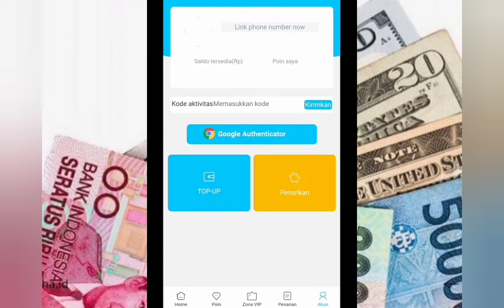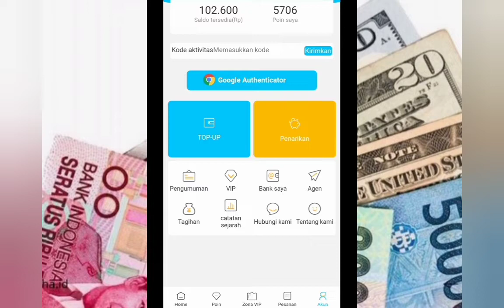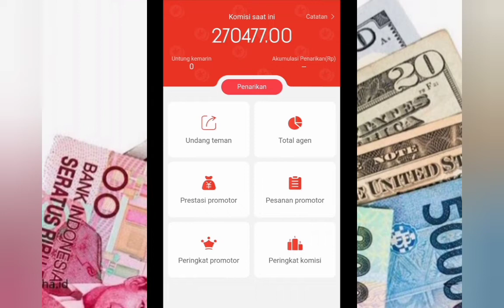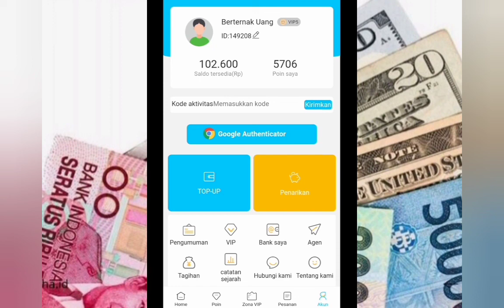Modal Sebar Link Aja Passive Income Hingga Ratusan Juta. Di Bayar Setiap hari 300 Ribu Hingga Jutaan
Kenapa Harus  Joint Dan bergabung Di V V I P  EXCLUSIVE MEMBER PREMIUM CLUB ⬇️ :
💯 % BISA WITHDRAW SETIAP HARI 👉💰💰💰💸💸✅

☆☆☆ KAMI ADA 2 GROUP
REGULER FREE REGISTRASI ALIAS GRATISS...✅

DAN V V I P ECXLUSIVE PREMIUM MEMBER CLUN NEW ⬇️ :

SERIUS Mau REFUND & WITHDRAW Setiap Hari DI INTERESTING MALL..??
Sini Pelajari ILMUNYA TERLEBIH DAHULU. 👉💸💸💰🤑.✅👍

INI KEUNTUNGAN MENJADI GROUP V V I P EXCLUSIVE PREMIUM  MEMBER CLUB -- Dan Kenapa Memilih MENJADI
EXCLUSIVE PREMIUM MEMBER. ? 👍✅
YG ADMINT DAN TEAM SINI SHARE ADALAH ILMUNYA.
Target...Atau  FORMULA UNTUK TRADING DI WEB INTERESTING MALL, AGAR BISA REFUND & WITHDRAW SETIAP HARI.
■ fasilitas Kemudahan private chat Or call By whatsapp Ttg TIPS & TRICK INTERESTING AGAR TIDAK MUDAH LOSE.
☆ ■ Selalu connect By online dengan Admint dan Mudah mendapatkan informasi Terupdate dari semua Team group whatsapp Dan  Exclusive Mabar.
☆ ■ Kesempatan Besar Utk  Withdraw Setiap Hari Dan refund karna setiap Saat Akan ada Arahan Dari Team & Admint Ttg Struktur Dan perubahan Pergerakan Trading Interesting Mall..JIKA DI BUTUHKAN.
☆ ■ Berkesempatan Untuk mendapatkan penghasilan dari Refferal Member  promotion sebesar 10 %
☆ ■ Account Member yang Menghandle Adalah Tetap Si pemilik account INTERESTINGA MAL Tsb.,.Baik Ttg Withdraw Atau penarikan Uang, PENAMBAHAN SALDO Dan Pengambilan Keputusan trading.

Silahkan Tonton VIDEO BERIKUT DI BAWAH INI. ,PENTING BANGET. !

HARGA TIKET MASUK GROUP V V I P  EXCLUSIVE PREMIUM MEMBER CLUB OR BIAYA REGISTRASI ⬇️ :

Rp : 500.000 Idr
Transper  By Rekening Ke ⬇️ :

Rekening whatsapp Group :
BANK : PERMATA BANK
A/N : Hj.JUMRIANA
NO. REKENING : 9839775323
KODE BANK : 013

☆■ Setelah Transper,kirim Bukti Transper di private chat :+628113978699
Agar Bisa Langsung Acc & Prosess

Thank's By :

Admint & team
WHATSAPP GROUP INTERESTING MALL
SPY GIRL 007